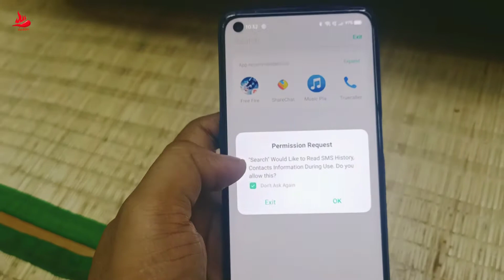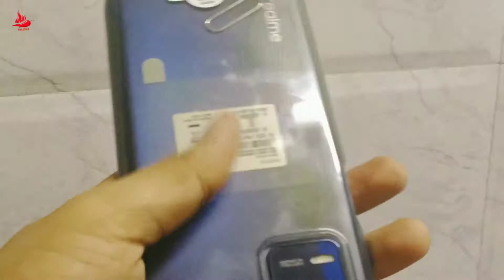Realme 8s Dimensity 810 5g, Realme 8s free fire test, Realme 8s PUBG test, Gaming phone under 20k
Realme 8s full details, Realme 8s Dimensity 810 5g, Best 5g Smart phones, technical suroj, under 15000, best processor konsa hai, snapdragon vs dimensiti, dimensity 820, realme vs oppo reno 2f, best gaming phone under 15000, gaming tablet, realme 8s battery test, battery, redmi 8 vs realme 8s, new upcoming phone on 2022, processor, best freefire matche, top 5 free fire players, realme 8s free fire test, realme 8s pubg test, bgmi test, realme8s, kya gaming ke liye achha hai, Thank you